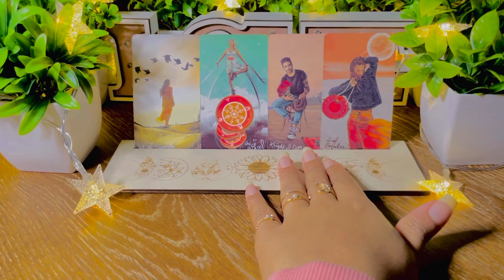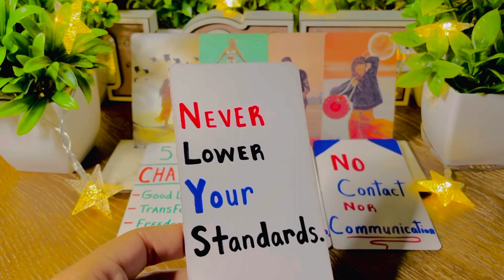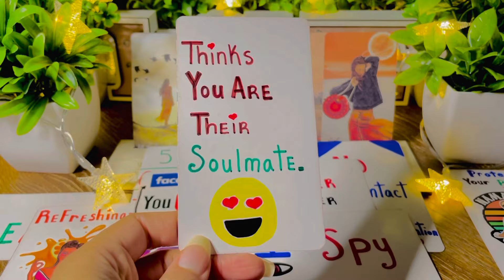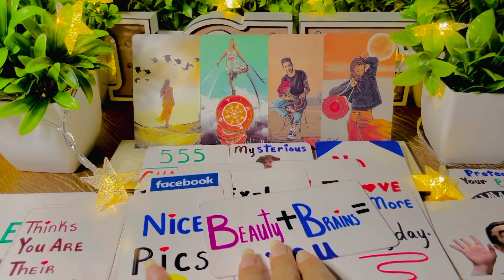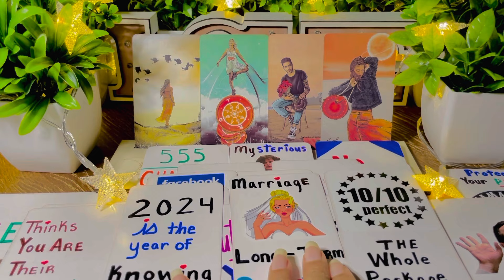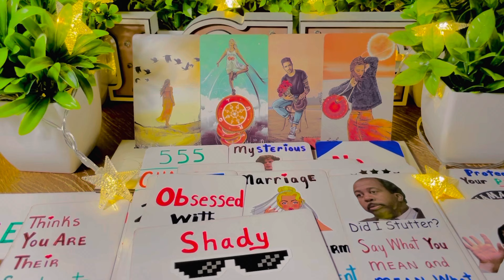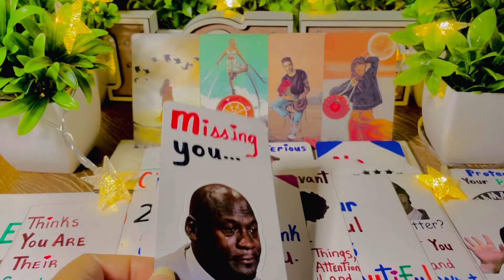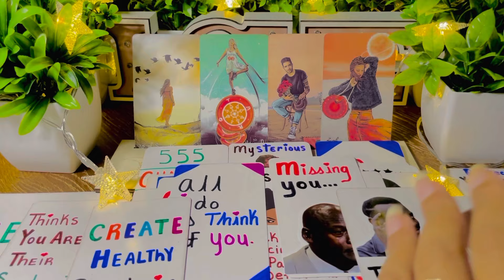They’ve Realized You Are The Missing Piece, Without You Their Life Feels Incomplete. ❤️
I Love To Use My Gifts To Bring Clarity , Uplift
and Motivate Others.